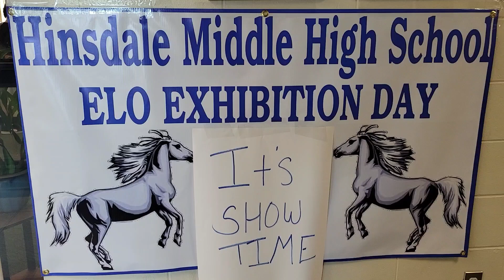ELO students present their projects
Hinsdale Middle High School hosted its annual Extended Learning Opportunities Exhibition Day on Thursday, May 26, 2022. This was the first in-person exhibition since the start of the COVID-19 pandemic.